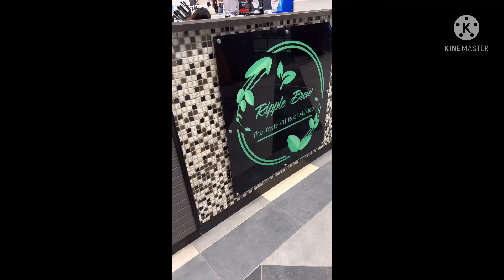Milktea lovers- Ripple Brew 🧋🇵🇬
Hello Guys!

Another “Places to visit in Port Moresby PNG”

This is my Part 12- for Milktea LOVERS

QUICK VIDEO WHERE TO GET MILKTEA IN PORT MORESBY 🇵🇬